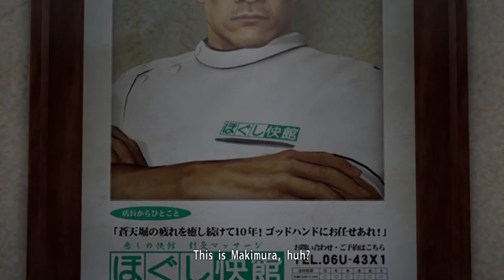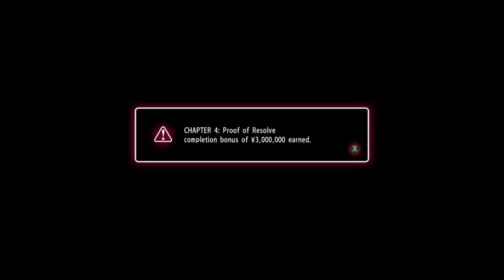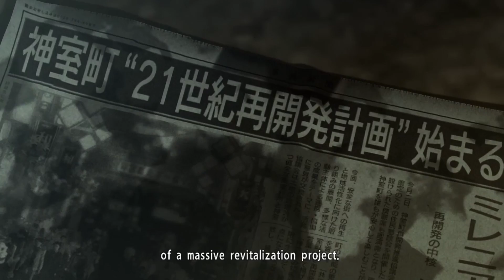Yakuza 0 Part 19 - No Commentary Full Playthrough (PC) Walkthrough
Fun little gameplay of Yakuza 0

Edited from previous Twitch Replay VOD